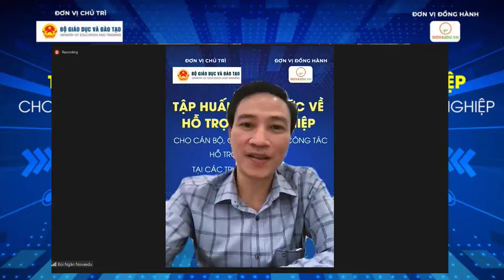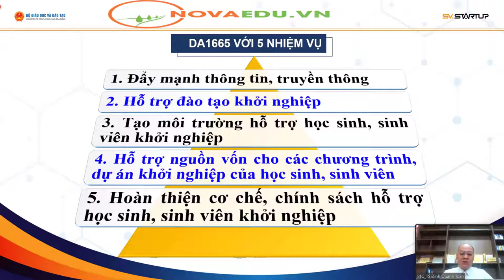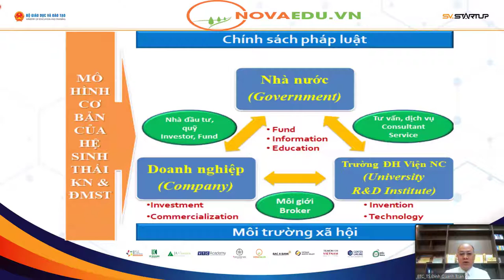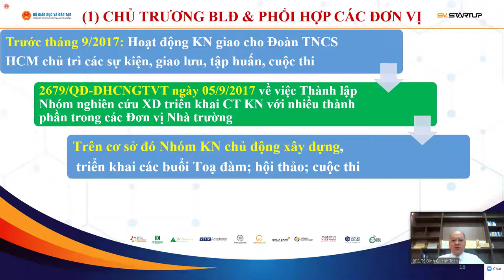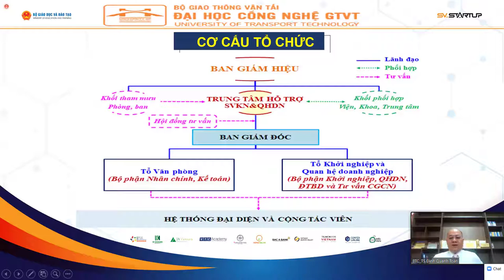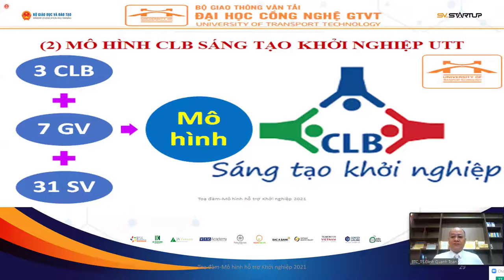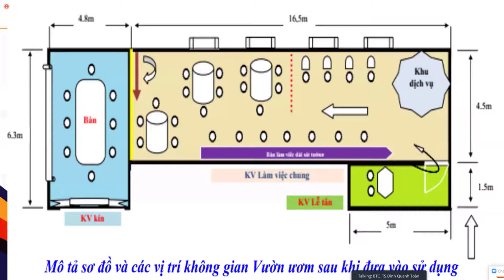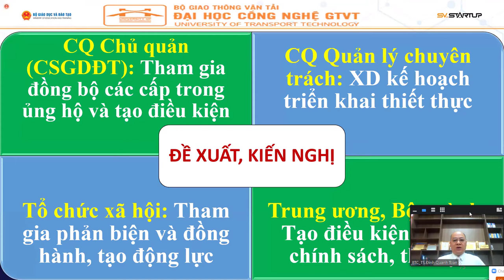TS. Đinh Quang Toàn CHia Sẻ Về Khởi Nghiệp Theo Mô Hình Canvas 2021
✅ Chuyên gia: ĐINH QUANG TOÀN chia sẻ về hoạt động khởi nghiệp trong ngày Hội khởi nghiệp năm 2021 theo mô hình Canvas